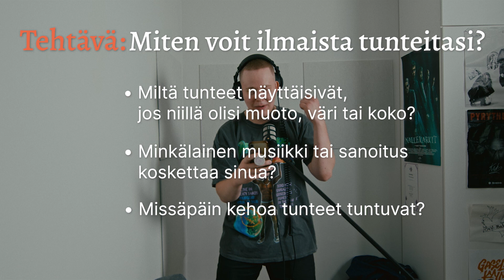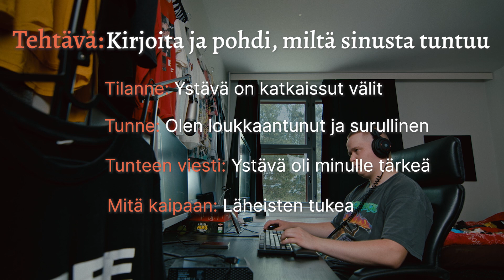Opi kohtaamaan vaikeat tunteet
Videolla psykologi Maria Kirvesniemi kertoo kolme eri keinoa, joiden avulla kriisin herättämiä tunteita voi opetella ymmärtämään ja hyväksymään. Video on osa nuorten kriisien omahoito-ohjelmaa, joka löytyy Mielenterveystalo.fi-palvelusta. Kaikille avoimesta ja verkkopohjaisesta ohjelmasta löytyy ajatusharjoituksia, jotka on suunniteltu antamaan tukea ja toivoa elämän suurissa ja pienissä kriisitilanteissa. Klikkaa ohjelmaan tästä

Mielenterveystalo.fi on Helsingin yliopistollisen sairaalan (HUS) ylläpitämä verkkopalvelu. Sen omahoito-ohjelmien harjoitukset ovat tutkitusti tehokkaita. Niitä käytetään myös ammattilaisten vastaanotoilla, esimerkiksi psykoterapiassa.